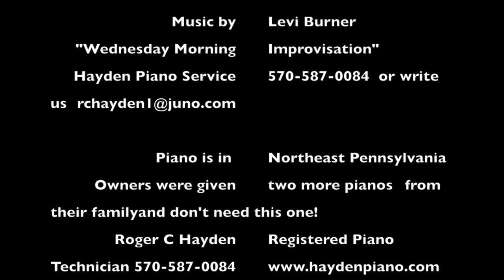Grand Piano for Sale $3500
This video is about Grand Piano for Sale $3500